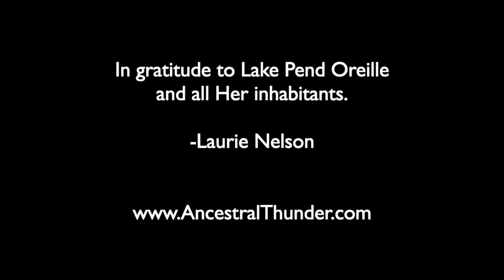Lake Pend Oreille Sunrise, with Laurie R. Nelson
This heart offering is in acknowledgment to the Ancestors and Descendants, and to the Wild Beauty and Ancient Ones who have Called me to this work, with deep humility and gratitude for always, and all the ways They offer Their support and guidance to this world.

- home of Laurie R. Nelson and Ancestral Thunder Shamanic Drums.

Hello, Sacred Sibling! I’m Laurie Nelson, creator, intuitive artist, and teacher of Sacred Drums and other SoulWays of Awakening. I am an honored descendant of my blessed Ancestors who apprenticed me in Drum making, in unison with the ancient, old-growth Tree People along the west coast of the United States. I absolutely adore expressing the joy and essence of life through art and creativity, music and sound, and wondrous time spent in the majesty of Nature. Through these Soul Paths, I've been opened to an expanded perception of the incredible Wild Beauty that is here to guide and work with us in creating lives filled with joy and bliss.

As a visionary artist, I am commissioned by clients all over the world to bring into Being hand-crafted Sacred Shamanic Drums through a process I was taught called Co-Birthing, which is drawing in the Spirit of the Drum together with my clients. When we work together, the magic begins by tapping into our intuition through a Nature connection process called HeartWork that was given to me by my Ancestors and the Ancient Ones of the Pacific N.W. RainForests. Once complete with the HeartWork, the Journey for a Vision begins with a shamanic Drum Journey taken on behalf of my client, while listening for Ancestors, Ancient Ones, Guardians, and Guides who communicate the Vision for the Drum's artwork and creation. Allowing this Vision to come through my hands and working with my beloved clients across all distances, the Sacred Drum is Birthed, and an Awakening Celebration is performed, where I once again take a shamanic Drum Journey, honoring the Soul of the Drum as It arises into this new and sacred life. Photo and video are captured during this entire magical adventure to document the beauty.